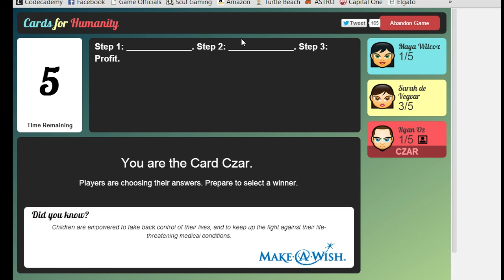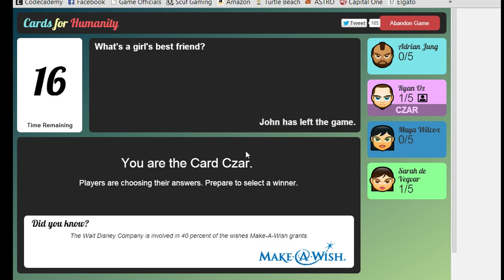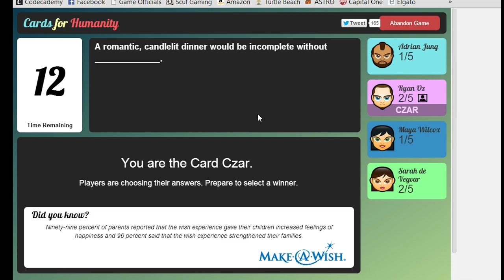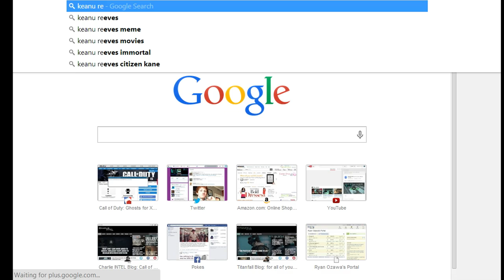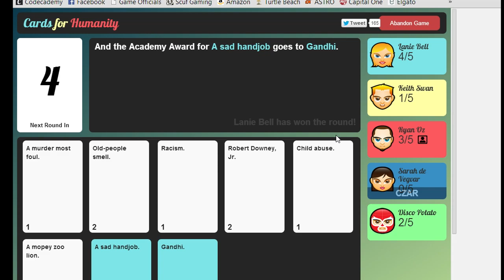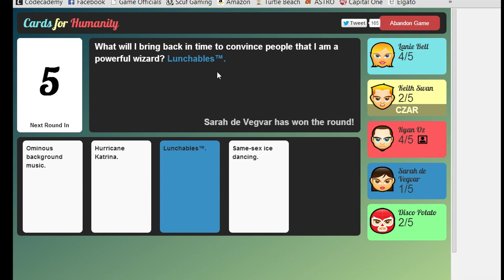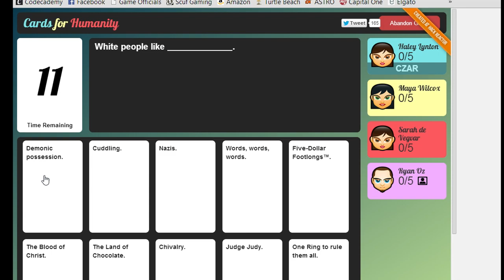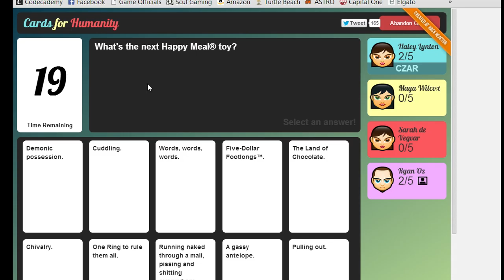Cards for Humanity w/Friends-Online Card Game Funny Moments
Like the video for more Cards For/Against Humanity

If you have any ideas as to what you want me to cover in a video, leave it in the comments. I read them all!

    ▼Follow Dera Imagery!

▼Follow Slamah on Twitter!